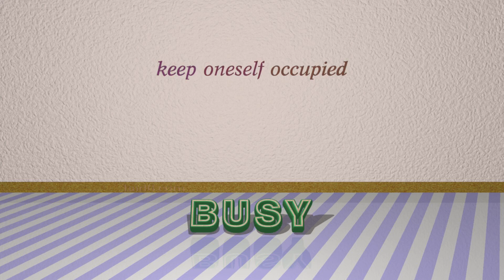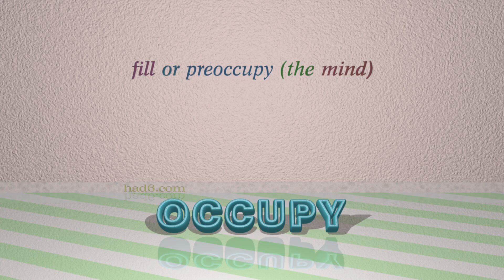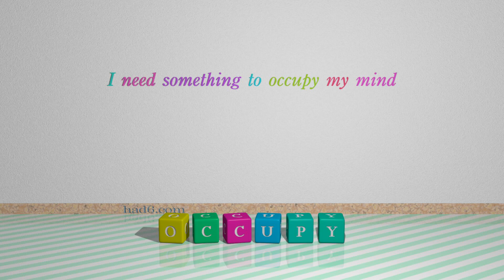immerse - 7 verbs similar to immerse (sentence examples)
This video examines immerse as a verb with the meaning of "involve oneself deeply in a particular activity." 7 verbs, which have meanings similar to that of immerse in standard English are introduced through sentence examples. These synonyms help you to remember the meanings of this group of words for improving your vocabulary.